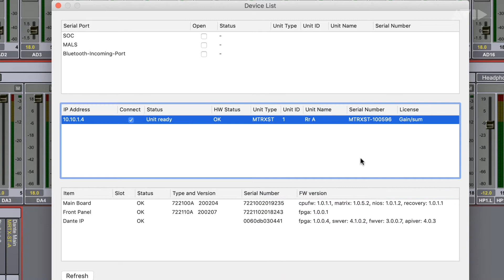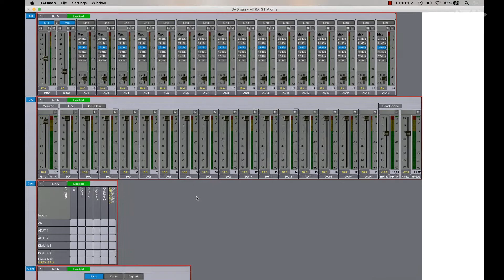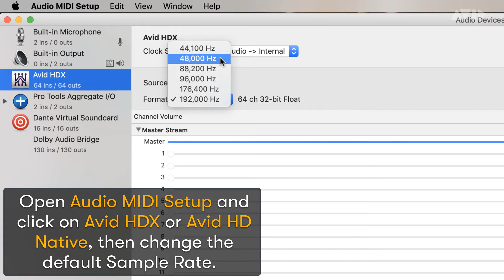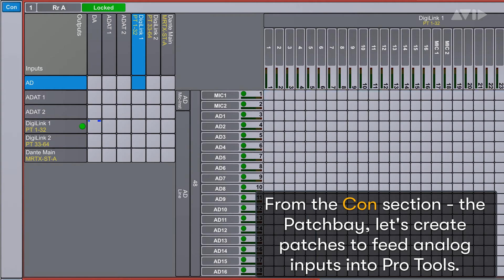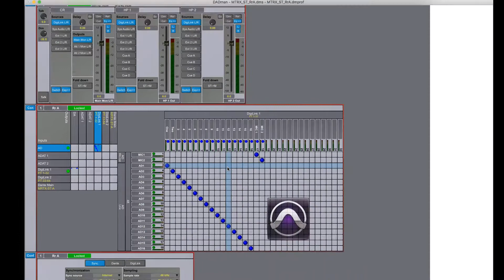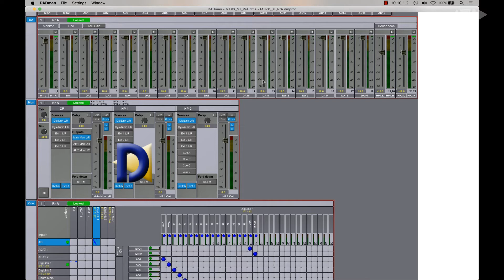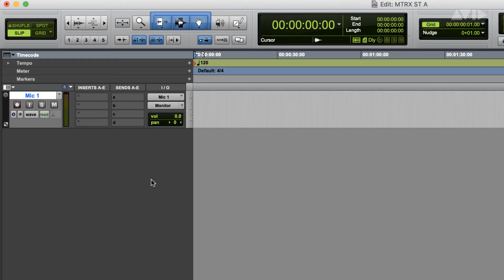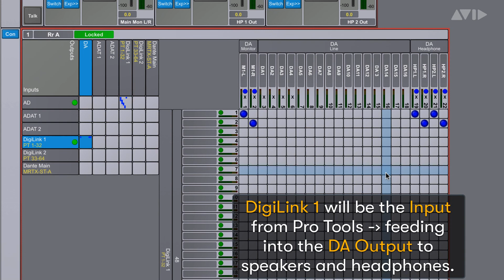Pro Tools Tech Tips — Get Up & Running with MTRX Studio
Get up and running with MTRX Studio and HDX or HD Native